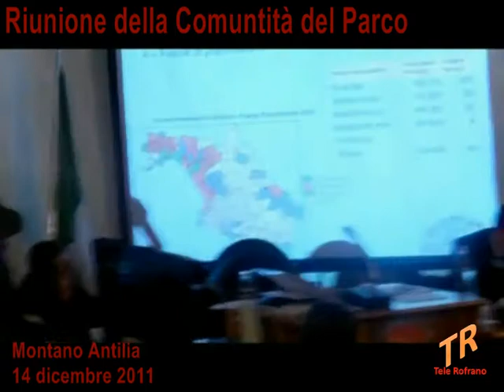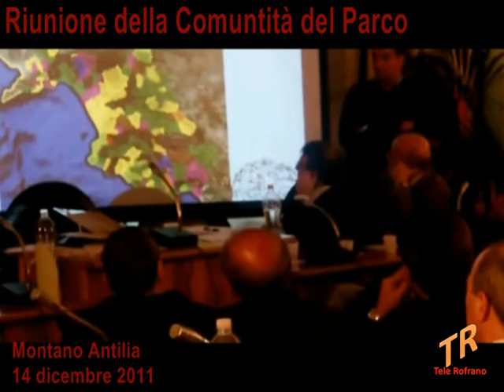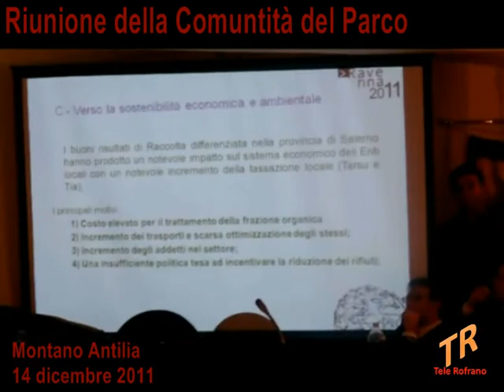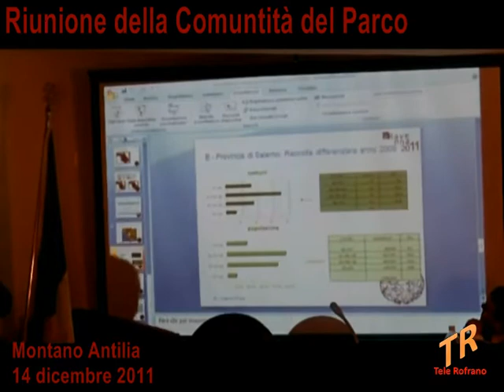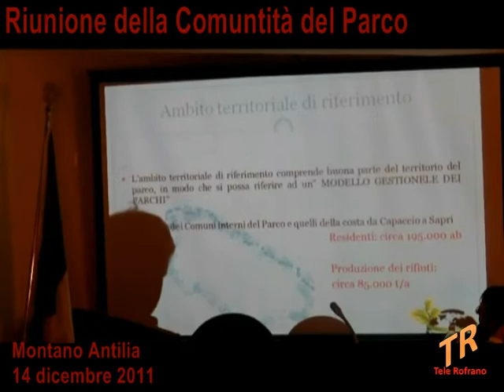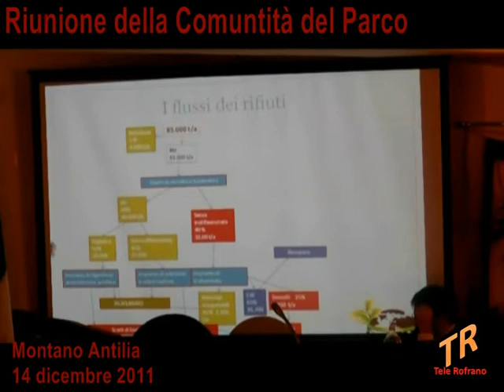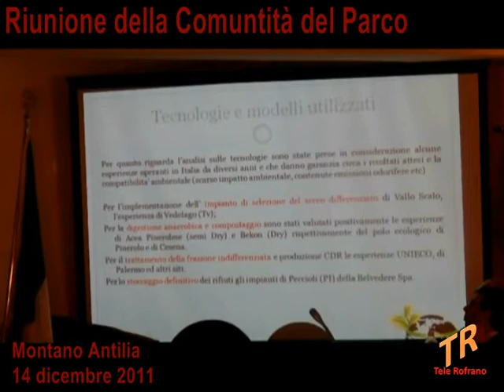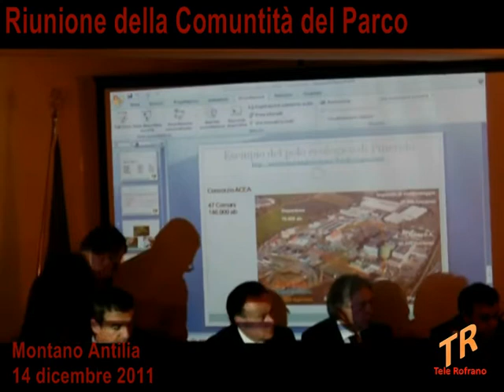Montano Antilia - Riunione della Comunità del Parco - 14 dicembre 2011